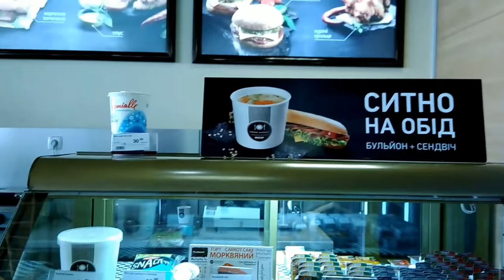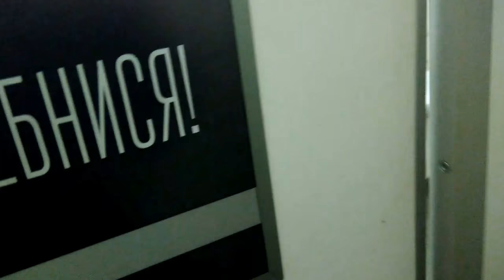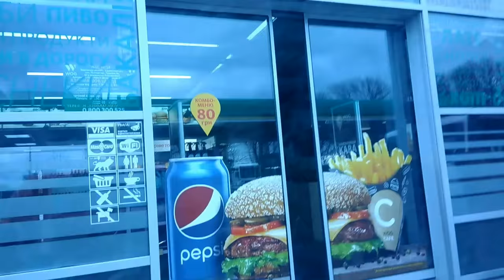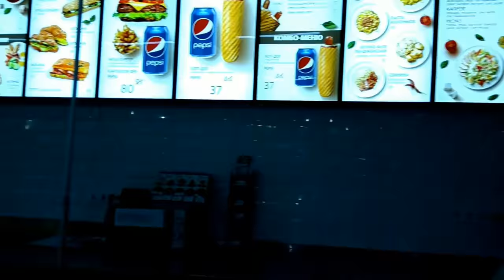Едем в Харьков. Дорога Киев- Харьков. Что творится на дорогах и с дорогами...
В этом видео мы отправились в Харьков, а именно в Областной Клинический Центр Урологии и Нефрологии им. В. И. Шаповала на диагностику и пообщаться с врачами, может они мне что то интересное скажут или даже помогут, что очень бы хотелось, так же очень хочется их мнение услышать о моей "болячке". Я читала про их больницу в интернете, то очень впечатлило то что они делают, и общалась по телефону с врачом, поэтому едим к ним, не знаю что ожидать, но очень надеюсь на лучшее. Снимаю нашу поездку,  дороги и что с ними. Поразила дорога в Полтаве, вернее её отсутствие. Да и у меня матюкливый водитель, поэтому  -  дети закрывайте уши)

ОПЕРАЦИЯ по удалению мочевого, видео от первого лица!
Всем привет! Меня звать Оксана, я творческая личность, люблю рисовать, петь, делать красоту руками и ... так сложилось, что на мою судьбу выполи сложные испытания, затяжная болезнь на 13 лет, которая переросла с простого цистита в тяжелую форму интерстициального цистита с язвами Ханнера и микроцист. 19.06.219 мне сделали операцию по удалению мочевого и пластика нового из кишки и в этом видео все мои переживания, ожидания, надежды, чувства и т.д. "до" и "после" операции.  Этого видео есть продолжение, вторая часть, где вы узнаете какие осложнения были, какие ужасы пришлось пережить, почему я попала второй раз в реанимацию в критическом состоянии, почему мой восстановительный период затянулся на неопределенный срок. Те кто решились на такую операцию, должны быть к разным исходам и к большим затратам!
Берегите себя, здоровья вам крепкого!
инстограм: oksanakucheneva
Все кто желает поддержать, ВЫ можете сделать удобным для ВАС способом:
1. Карта Приват банка ГРН. № 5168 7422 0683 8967 Кученёва Оксана
2. Donut (для всех стран)
Вы можете смотреть другие видео с моими работами, картинами и поделками в плейлистах
ПЛЕЙЛЕСТЫ:

1. Карта Приват банка ГРН. № 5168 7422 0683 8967 Кученёва Оксана
2. Donut (для всех стран)